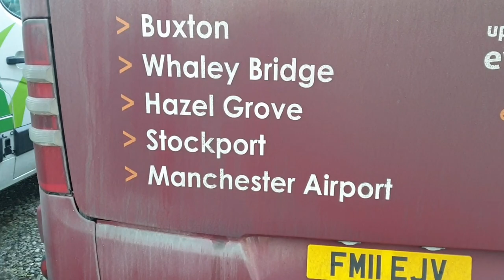DEPOT TOUR! (High Peak) I traveled all the way to buxton!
If you did, check out the rest of MBP

Would you like to be in my next video?

Just ask, you can also request videos.

Note:

I will always try to reply to your Questions within 1 week

If you do request a video it will be posted within 1 week of approval